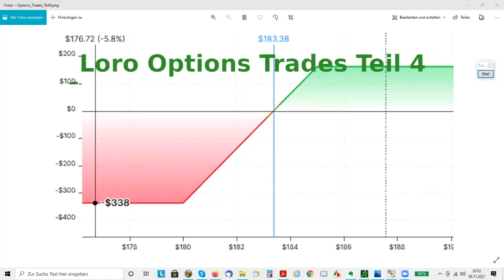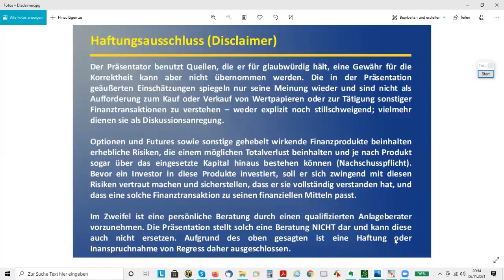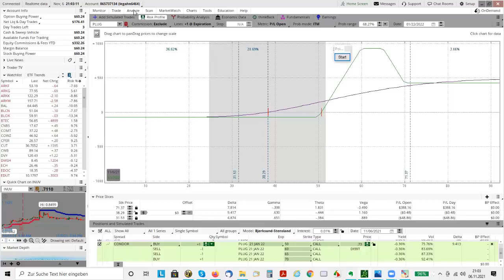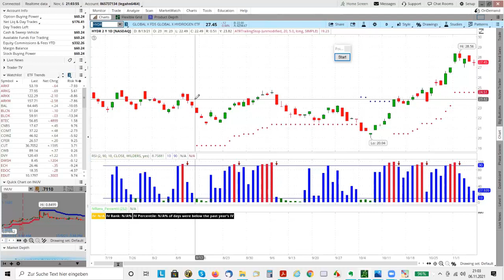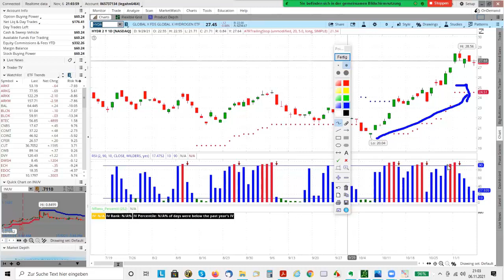Loro Options Trades Teil 4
In diesem Video zeige ich Euch einen spekulativen Trade in Plug Power (PLUG)